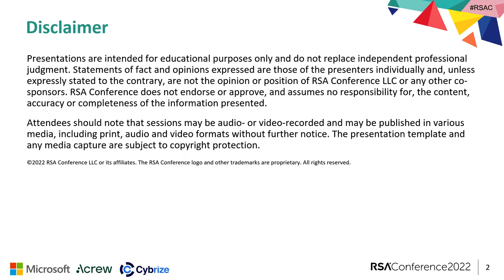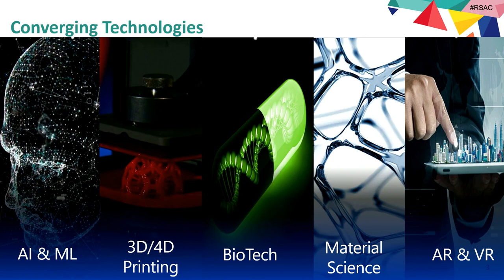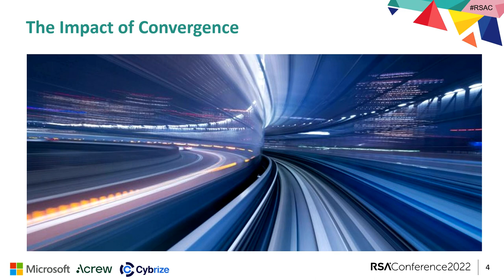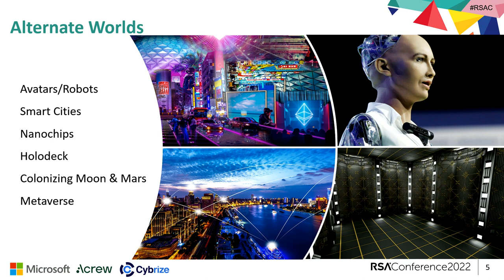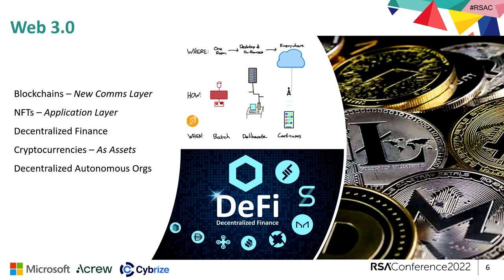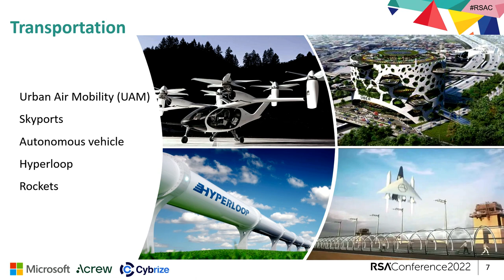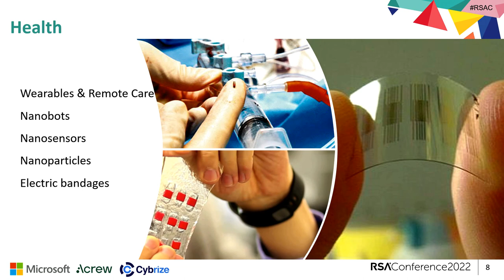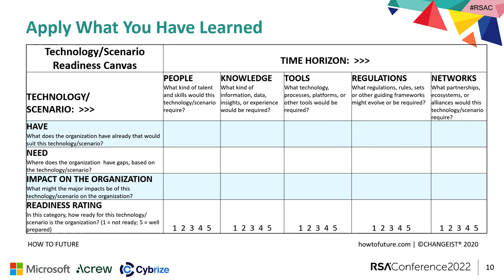The Jetsons Are Here – Now What Are the Security Implications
Moderator:
Lisa Lee, Chief Security Advisor/Lead for Vertical Industries and Engagement, Microsoft

Panelists:
Theresia Gouw, Co-Founder, Acrew
Diana Kelley, CTO and Co-Founder, SecurityCurve
Patricia Titus, CISO/CPO, Markel

The convergence of accelerating technologies could reinvent most of our industries and lead to us living like the Jetsons. What if you had anticipated mobile, the Internet, or the cloud? With the coming explosion of tech advances, we need to become more visionary and strategic. This panel of experts will identify the potential security implications to help prepare us for a future hurtling our way.